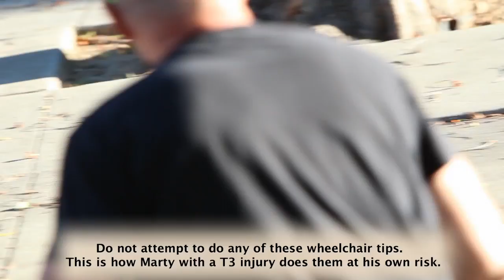WHEELCHAIR DROPPING OFF A CURB W/ LESS IMPACT.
MARTY DROPS OFF HIS WAY OFF A 9 INCH CURB WITH LESS IMPACT.